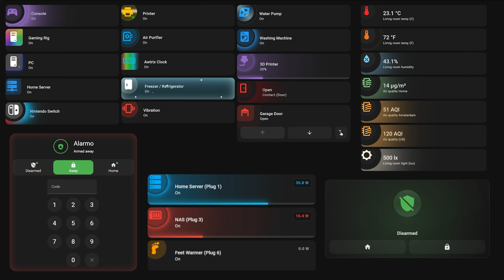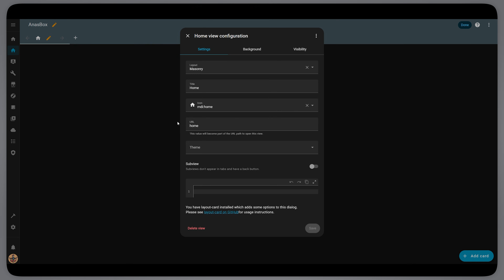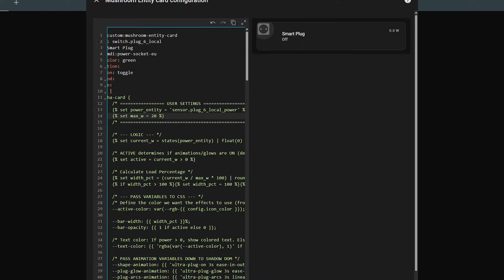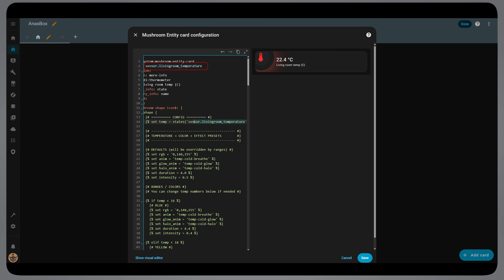Animate Home Assistant Cards | 25+ New Animations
Home Assistant Advanced Animated Cards For Your Smart Home Dashboard.

In this video (Part 2) i will show you how to turn you default Home assistant Dashboard cards to Advanced Home Assistant Animated Cards that has smart controlable effects, which will make your Smart Home even Smarter, and better looking.

📌 Card to install from HACS
- Mushroom
- Mushroom themes
- card-mod (3 or 4)

Simply search for these cards inside HACS, and download them. Restart not needed.